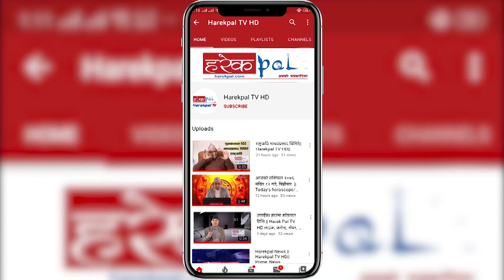आफ्नो कर्तव्य पुरा गर्दै गरेको राष्ट्रपतिमाथि चौतर्फी हमला भयो ll PM KP Oli